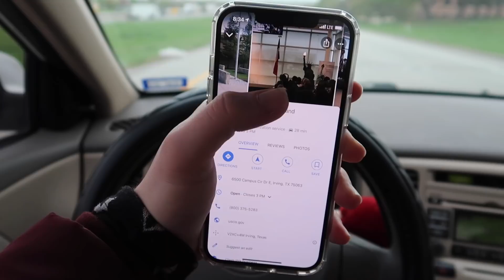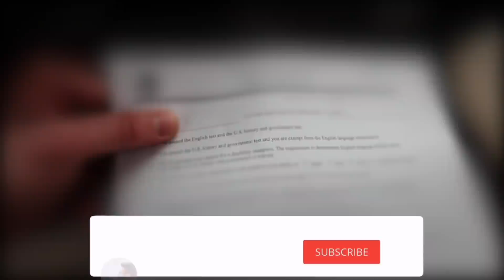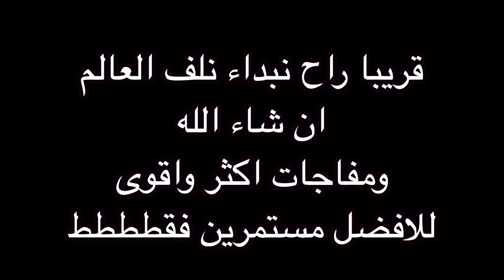اخذت امتحان الجنسية الامريكية الجواز الاقوى بالعالم 🇺🇸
لا يستطيع الإنسان العيش من دون الوطن، فالوطن هو المكان الذي يشعر به الإنسان بالأمان والدفء، ومن غيره يفقدون هويّتهم ويشعرون بالضياع، كلمات عن الوطن ينبع الحب من ربوع الوطن الجميلة، ليس المهم كم من الحب نُكن لهذا الوطن أكثر من الأمور التي نفعلها من أجل وطننا. "الأم تريزا" ينشأ الحب من خلال الاهتمام بالأشياء القريبة منا والموجودة في الوطن. "الأم تريزا" ترعى العناية الألهية وطننا في حال ذهبنا لمكان آخر. "مستر اكهارت" تستمد الأمة قوتها من النزاهة الموجودة في الوطن. "كونفيوشس ، فيلسوف صيني" أتمنى أن أفعل ما يفعله كل إنسان، ولكنني أجد ذاتي في وطني. "مايا أنجلو" لن تستطيع أن تعود للوطن مجدداً، ولكن تكمن الحقيقة بأنك من المستحيل أن تترك وطنك. "مايا أنجلو" الوطن ليس المكان الذي تعيش فيه، وإنّما المكان الذي يفهمك الآخرون به. "كرستيان مورغنستيرن" بعد مغادرة الوطن، قد تجد نفسك تشعر بالحنين لترابه بالرغم من مكانك الجديد وما يحويه من أشياء جميله، وطنك هو المكان الذي نشأت به. "ليموني سنيكت" الوطن هو المكان الذي ترعرت به وتنتظر الرحيل، والذي ستكبر به منتظراً العودة من جديد. "جون إد بيرس" لا تربطك بالوطن المشاعر والأحاسيس القوية فحسب، وإنّما هو العالم بأكمله بالنسبة إليك، فتمتع بكل لحظه بهذا العالم الجميل. "هاريت ستوي" هو أسعد الأشخاص، سواءً كان ملكاً أو فلاحاً، من يجد السعادة والطمأنينة في وطنه. "جوهان وولف غانغ" السلام، هو اسم آخر جميل يعبر عن الوطن. "كاثلين نورس" أفضِّل أن أكون مزارعاً في وطني على أن أكون حاكماً خارجه. "جورج واشنطن" لا يوجد شيء أجمل من البقاء في الوطن، هنا تجد الراحة الحقيقية. "جان أوستن" في كل منزل يكون الحب باقياً، والصداقة أمراً موقتاً، فعلاً أنه الوطن ولا يوجد أجمل من الوطن لأن كل شيء به باقياً، هناك تمكن راحة الشخص واستقراره. "هنري فان" يتطلب الأمر الكثير من الأيدي لبناء منزل، ولكن لبناء الوطن يكفي وجود قلوب نظيفة تحب بعضها البعض. "الكاتب غير معروف" الوطن هو ذلك المكان الذي تنتمي إليه. "إيميلي دكنسون" الوطن هو الملاذ الوحيد الذي يحميك من جميع مخاطر الحياة. "ويليام بينيت" الوطن كلمة قوية، تأثيرها أكبر من السحر ومن أي شيء آخر. "تشارلز ديكينز" الوطن هو المكان الذي يعشقه القلب. "بليني الأكبر، كاتب إيطالي" الوطن هو المكان الذي يسعد القلب ويشعره بالأمان، وهو المكان الذي يمسح الحزن من القلب بسهولة. "فيرنون بيكر" الوطن هو أطهر بقعة على الأرض، وأجمل مكان على الإطلاق. "روبرت مونتغومري" الوطن هو المكان الذي يبدأ منه المرء رحلته في هذه الحياة. "توماس إليوت" تكون حياتنا خارج الوطن غير طبيعية كحياة الطيور في أقفاصها. "جورج شو" الوطن هو المكان الذي نحبه ونعشقه، قد نرحل عن الوطن ولكن ستبقى قلوبنا معلقة به ما حيينا. "أوليفر هولمز" الوطن هو المكان الوحيد في هذا العالم الذي ترتاح به القلوب وتشعر بالأمان، المكان الذي يشعرنا بالثقة بالنفس، وهو المكان الذي نخلع به قناع الخوف ونرتدي قناع الشجاعة للدفاع عنه مهما تطلب الأمر، وهو المكان الذي نستطيع التعبير عن أرائنا بحرية دون الشعور بالتردد أو الخوف. "فريدريك روبرتسون" لا يعتبر الوطن كالمنزل مالم يحتوي على المعرفة والحكمة التي يحتاجها العقل، تماماً كالجسد الذي يحتاج الغذاء والدفء. "مارغريت فولر" قد تأتي قوة شخصية الفرد من خلال مكان عمله، ولكن جمال الروح مستمدة دائماً من جمال الوطن. "هنري دروموند" كن ممتناً للوطن الذي تعيش فيه، مع العلم أن كافة ما تملكه هو كل ما تحتاج إليه. "ساره بان" قد تحتاج للعيش في قرية اذا كنت تريد العيش بسعادة وهناء، فأنت لست وحيداً هناك، تدرك أن هناك شخص يهمه أمرك وينتظر عودتك عندما تذهب. "كاسار بافيس" يجب أن يكون الوطن مكاناً لتبادل المعلومات والأفكار، المكان الذي نتعلم منه ما يهمنا من أمورنا في هذه الحياة. "كاثلين نورس" الضوء هو ما يرشدك للمنزل، والدفء هو ما يبقيك هناك. "إيلي رودريغز" الحنين للوطن يعيش في كلٍ منا، وهو المكان الآمن الذي نستطيع الذهاب إليه دون أي عوائق تهدد حياتنا. "مايا أنجلو" الوطن ليس مكاناً، إنه شخص، وفي النهاية وجدنا ما نبحث عنه. "ستيفاني بيركنز" هل من المعقول للوطن أن يكون شخصاً وليس مكاناً. "ستيفاني بيركنز" فصل الشتاء هو الوقت الملائم للراحة، لما يحويه من طعام ودفء، وحوارات تدور بجانب المدفأة مع بعضنا البعض، هكذا يكون الوطن. "إيدث ستويل" أعيش في عالم صغير خاص بي، ولكنهم يعلمون بأنني هنا. "لورن ميراكل" اذا أجبر الشخص على ترك المكان الذي كان يعيش به ويحبه، وتم دفن جميع الذكريات هناك، اتركه بأقصى سرعة ممكنة ولا تفكر بأي لحظات عشتها هناك لأنها أصبحت من الماضي، بينما يكون المستقبل مبهم المعالم وبعيد جداً. "بيرل ماركهام" أخبرتها بأنني سأنتظرها للأبد، وكان هذا قبل أن أجد شخص يمكنه منحي شعور وكأنني أسكن في وطني. "جارود كينتز" أعتقد بأن أجمل الأيام لن تكون هي تلك الأيام الجميلة والرائعة التي عشناها وإنّما تلك التي جلبت لنا السعادة والمتعة القليلة، التي لن تنسى. "مونتغومري" في نهاية كل يوم، ليس المهم من أين أتيت، قد يكون وطني في مكان ما أنا ذاهبة إليه ولم أكن فيه أبداً. "وارسان شير" الوطن ليس مجموعة منازل، أو مدينة على الخارطة، أنه المكان الذي يحب فيه الأشخاص بعضهم البعض ويعيشون فيه سوياً، ليخلقوا مجتمعاً قوياً مترابطاً. "ساره ديسين" كان من الجيد أن أمشي مجدداً في المكتبة، فهي تبدو لي كالوطن. "إليزابيث كوستوفا" الوطن عبارة عن أشخاص وليس مكاناً معيناً، فالأشخاص هم الين يصنعون الوطن ويتركون بصماتهم هناك. "روبن هوب" كم عدد المرات التي كنت أقف فيها تحت المطر بلا مأوى،